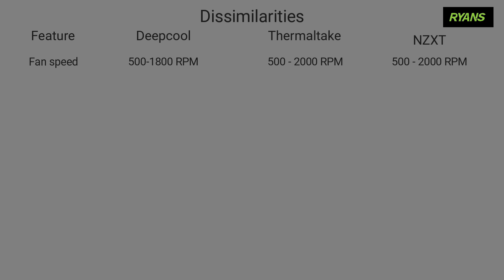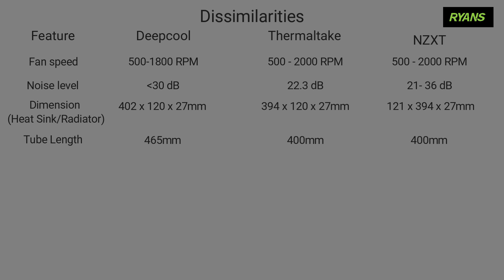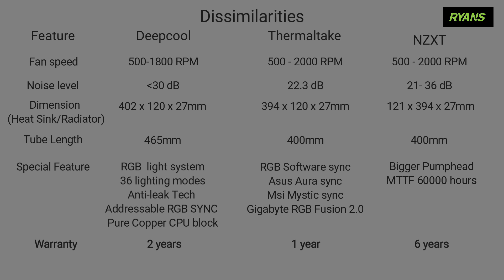Liquid CPU Cooler: Comparison of 3 Models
Check out the pros and cons of three exclusive models.

𝙏𝙝𝙚𝙧𝙢𝙖𝙡𝙩𝙖𝙠𝙚
𝙏𝙤𝙪𝙜𝙝 𝙇𝙞𝙦𝙪𝙞𝙙 360 𝘼𝙍𝙂𝘽 𝙎𝙮𝙣𝙘

𝘿𝙚𝙚𝙥𝙘𝙤𝙤𝙡
𝘾𝙖𝙨𝙩𝙡𝙚 360𝙍𝙂𝘽 𝙑2

𝙉𝙕𝙓𝙏
𝙆𝙧𝙖𝙠𝙚𝙣 𝙓73 360𝙢𝙢